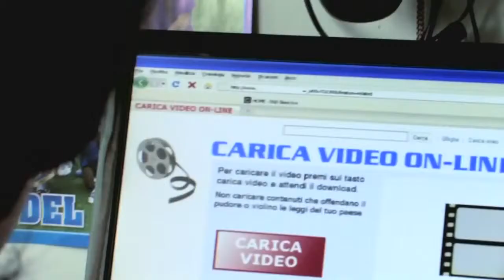Polizia di Stato, cyberbullismo è reato: spot della Polizia Postale